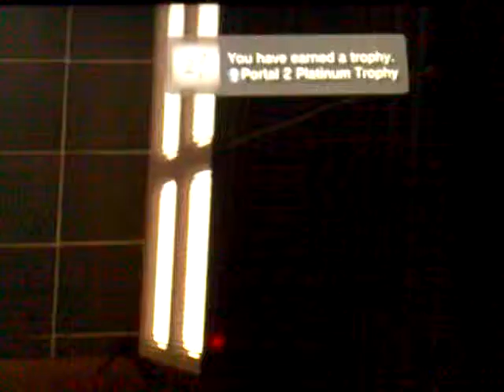Portal 2 Platinum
I pre-ordered Portal 2,played it,did about 60% of the trophies and I abandoned it.Well,today I got its Platinum trophy.Friends List With Benefits was the trophy that triggered the Platinum.